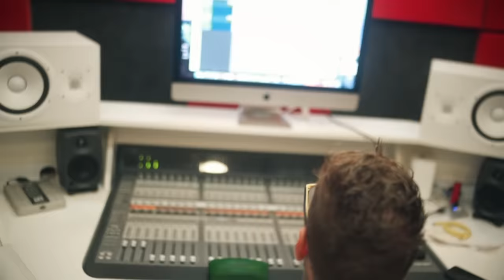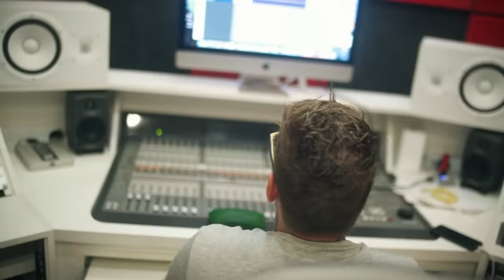Mc PTK - Toque da Nave [Web-Clipe Oficial] Prod. DJ Rhuivo.